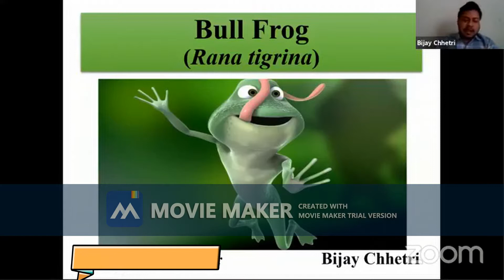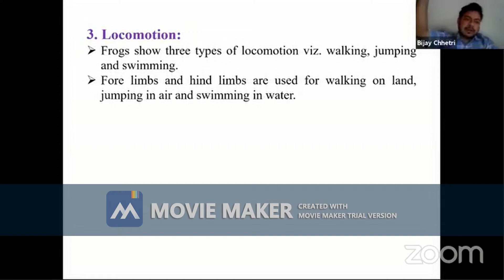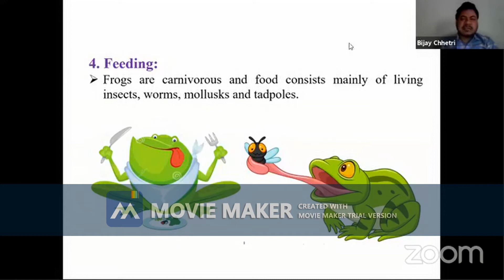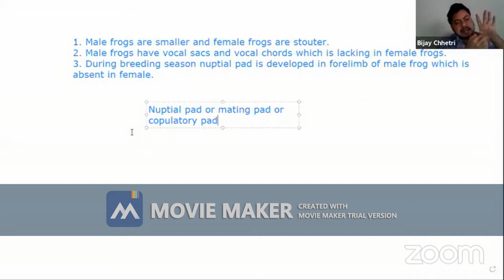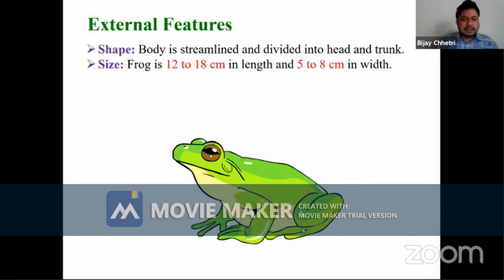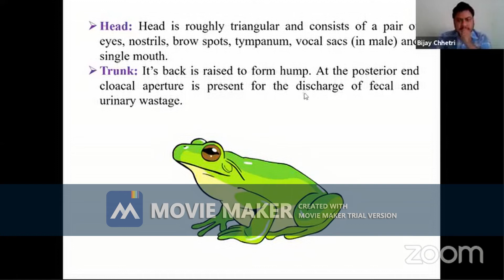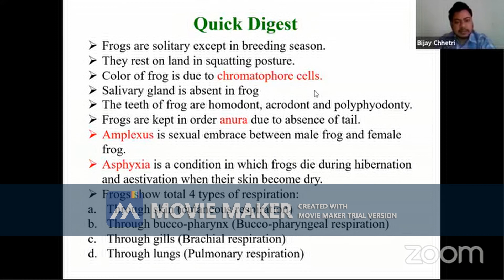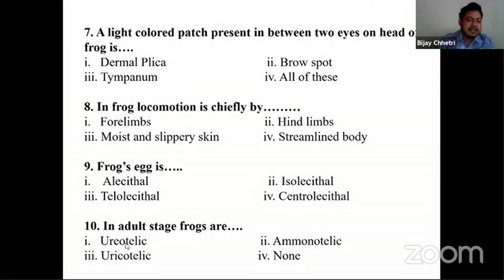Basic Knowledge on Bull Frog ||Rana tigrina|| Hoplobatrachus tigrinus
This channel, is all about Zoology.
The channel's videos are aimed at high school, undergraduate and graduate Biology (Zoology) students but anyone will find it informative and interesting.